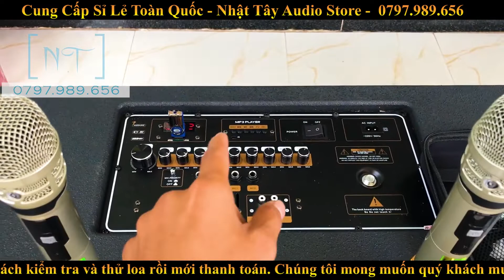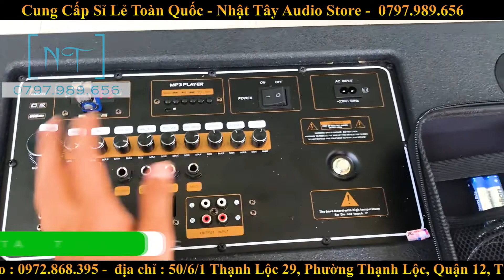[ Test Loa Trực Tiếp ] - Loa kéo bass đôi 4 tấc - 4 treble công suất lớn JBL 4044 | KARAOKE CỰC HAY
Loa kéo 4 tấc đôi 4 treble công suất lớn - JBL 4044
Loa Kẹo Kéo | Loa Karaoke | Loa Bluetooth | Mới Nhất - Hay Nhất 2020 ✅

► Thông Số Kỹ Thuật Loa Kéo JBL 4044

• Thương Hiệu: JBL
• Model  : JBL 4044
• Số loa trong: 2 Bass 4 tấc đôi bằng nhôm loại tốt sử dụng tốt cho loa kéo điện - 2 loa treble
• Micro : 2 micro UGX 21 ( micro UHF cao cấp )
• Kích thước : D 90 x R 50 x C 75 (cm)
• Chất liệu vỏ : Gỗ MDF
• Chế độ nguồn: Trực tiếp AC-220V và bình acquy DC-12V
• Bảo Hành :  12 tháng

• Các nút chỉnh:
+ Âm lượng nhạc - Bass - Trebl
+ Âm lượng Micro - Micro Bass - Micro Treble
+ Echo - Delay - Repeat

• Bình acquy  :
• Thời lượng pin: Hát karaoke tầm 3 - 4h  ( nghe nhạc 6 - 8h )
• Đen báo bình  : Full ( đầy) - Char ( Sạc), Low ( yếu)
• EXIT DC 12V IN: cổng kết nối thêm bình điện phụ
• Màn hình LED : hiển thị bluetooth

• Chức năng
 + Ghi âm  : có
 + bluetooth  : có
 + AUX   : có
 + Audio Out : có
 + Audio Input : có
 + Chế độ MC ( chế độ giảm nhạc - ưu tiên âm thanh mic )

• Lổ cắm nhạc cụ Jack 6.5mm ( MICRO,GUITAR,ORGAN..) :
• Trọn bộ sản phẩm gồm : 1 Loa - 2 Micro - 1 dây xạc

Bạn đang cần mua loa kéo di động, loa karaoke, loa kẹo kéo chính hảng giá tốt nhất trên thị trường hiện nay.
Nhật Tây Audio Store hân hạnh là đơn vị cung cấp loa kéo hàng đầu tại Việt Nam, với sản phẩm uy tín chất lượng.
Khi mua hàng tại shop Nhật Tây Audio Store quý khách hàng được :
- Được tư vấn miển phí phù hợp với nhu cầu sử dụng của mình nhất, tiết kiệm nhất.
- Được ship tận nhà và thanh toán theo hình thức thu hộ COD ( trả tiền cho đơn vị vận chuyển khi nhận hàng )
- Được kiểm tra, test loa trước khi thanh toán, nên quý khách hãy yên tâm nhé.
- Có nhân viên kỹ thuật hướng dẫn sử dụng tận nhà nếu quý khách ở khu vực TP.HCM.
- Hướng dẫn sử dụng qua cuộc gọi video: nếu quý khách ở xa có thể gọi video cho chúng tôi qua app zalo, facebook để chúng tôi hướng dẫn tận tình nhất có thể.
- Quà tặng hấp dẫn tùy theo mổi loại sản phẩm.
- Giảm giá đặc biệt với quý khách hàng đến trực tiếp SHOP của chúng tôi lựa chọn sản phẩm.

► Nhật Tây Audio Store
🚚 GIAO HÀNG TẬN NƠI - KIỂM TRA THỬ LOA - RỒI MỚI TRẢ TIỀN
✪✪✪✪✪  CAM KẾT - UY TÍN - CHẤT LƯỢNG  ✪✪✪✪✪